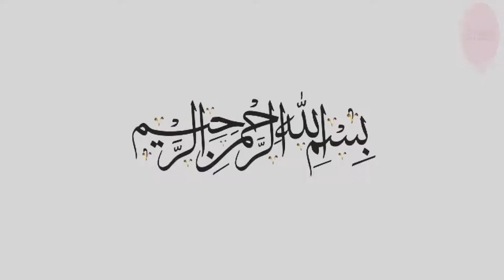DIET SPINACH SALAD | DIET WEEK | HOW TO MAKE DIET SALAD | EZI & HEALTHY LIFE